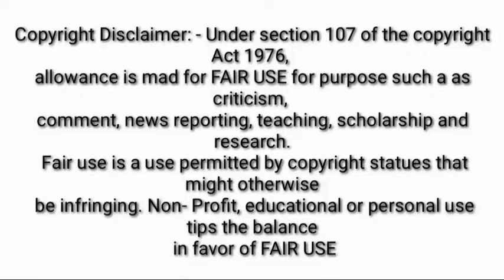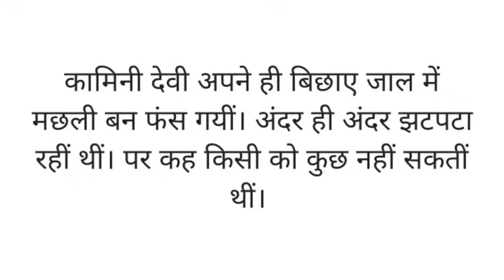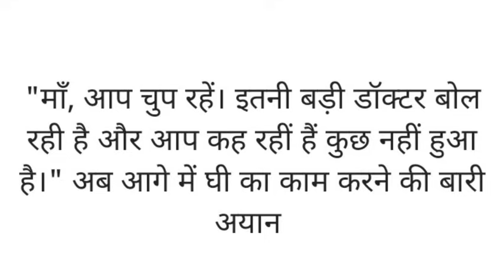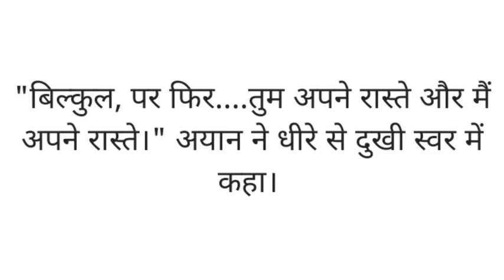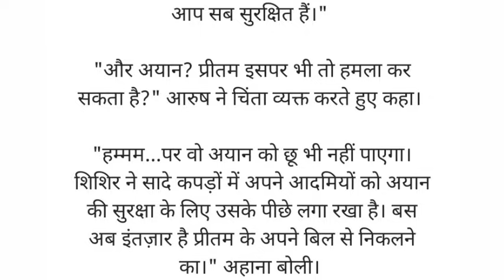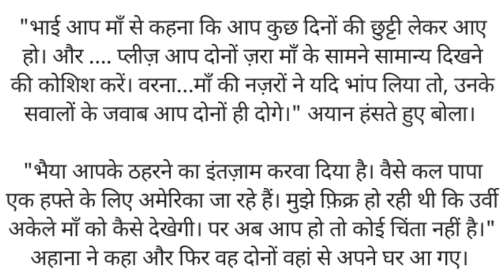#6 | तेरे बिना जिंदगी जिंदगी तो नहींkahani। hindistory moralStory @asHindikahaniyan trendingstory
Suvichar motivational emotional story moral story in Hindi Sadabahar Sacchi कहानियां moral story in Hindi emotional Hindi # motivational story in Hindi
Hindi kahaniyan
suspense Hindi kahaniya
# Dil Ko Chhu Lene wali emotional kahani
# heart touching emotional kahaniyan
emotional story

दोस्तो हिंदी कहानियां में आपका बहुत बहुत स्वागत है
हिंदी कहानियां हिंदी कहानी सुविचार पारिवारिक कहानी, Family story Pariwarik kahani hindi kahaniyaan suvichar love story bedtime story moral story emotional story horror story sad story true story anmol kahaniyaan rj hindi kahani hindi story ladke ka pyar bistar tak story in hindi kahaniyan moral kahaniya kahaniya in hindi
story time
trending story
viral story
viral video
viral kahani
Manohar kahaniyaan
हिंदी कहानी
कहानी
हिंदी कहानिया